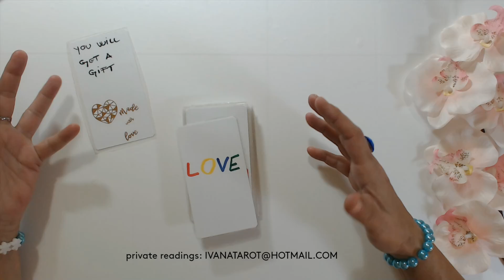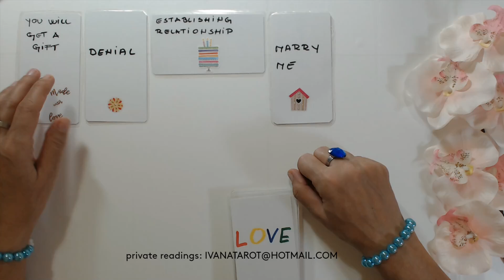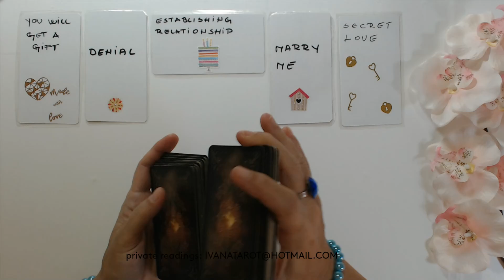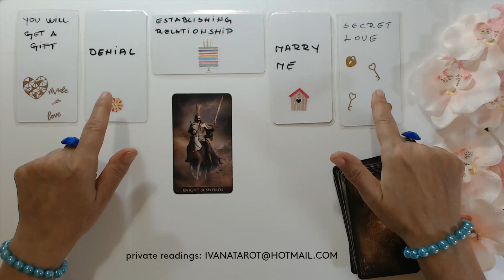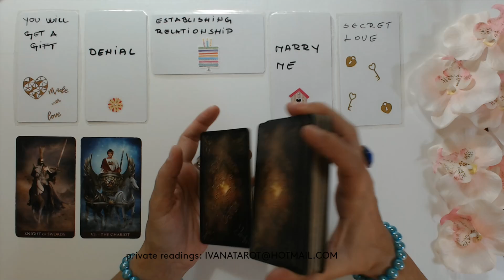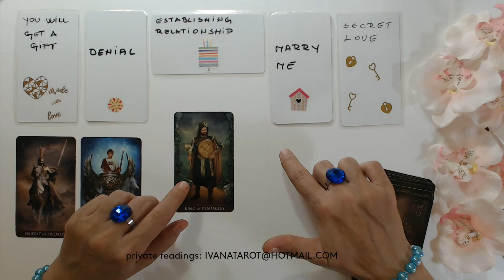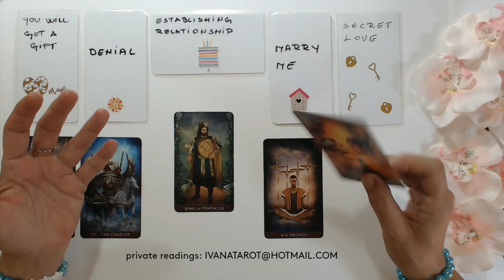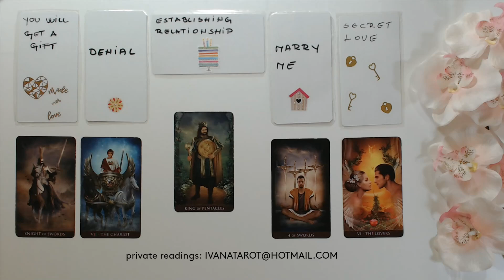SAGITTARIUS WEEKLY TAROT READING WEDDING RING BEFORE CHRISTMAS! DECEMBER 2021